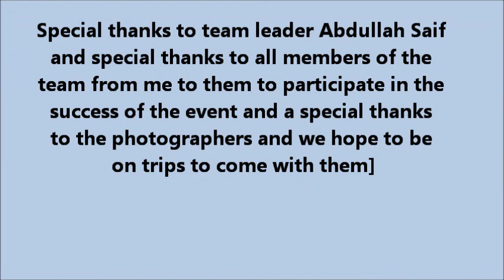Bikers ride from alain to masqat.wmv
Bikers ride from Alain to Masqat in 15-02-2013
رحلة دراجين من العين إلى مسقط بتاريخ 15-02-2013